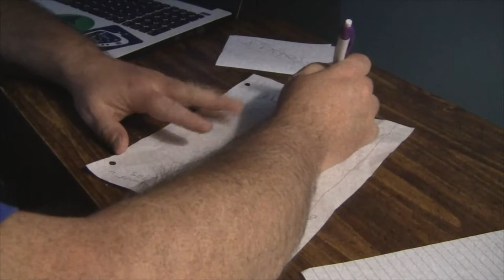Jerking Off (Official Music Video)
2017 Knox By Night Productions

Music & lyrics written & performed by Chris Rogers